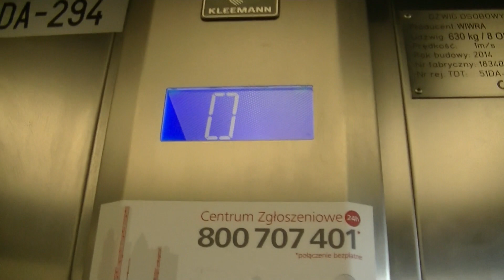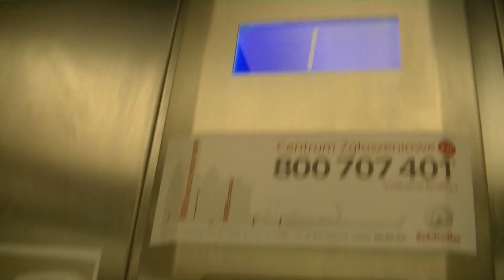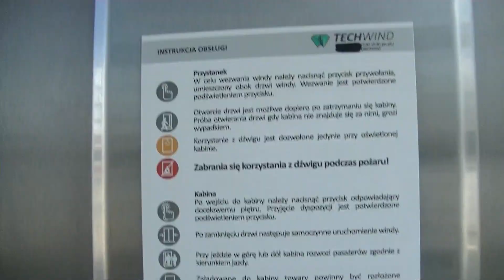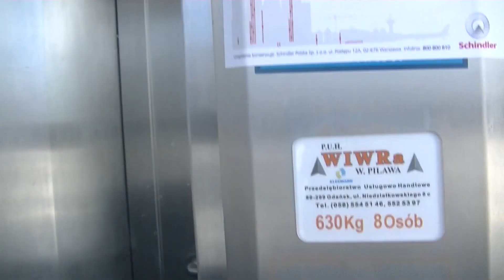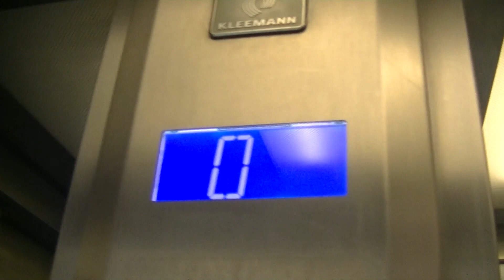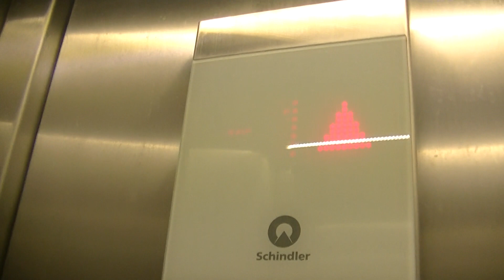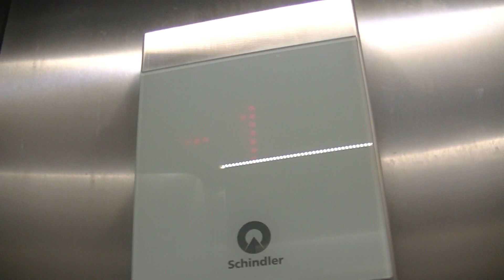Windy Węzeł Komunikacyjny Gdańsk Śródmieście. Maj 2022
Spis Rozdziałów:
0:00 - INTRO
0:07 - Wstęp
0:12 - Niemarkowa (TechWind) Przejście Podziemne Gdańsk Śródmieście (Bez Przejazdu)
0:23 - Niemarkowa (Kleemann) Wejście Do Przejścia Podziemnego
1:32 - Niemarkowa (TechWind) Przystanek Autobusowy: Kierunek: Sobieszowo, Stogi
2:43 - Niemarkowa (Kleemann) Przystanek Tramwajowy: Kierunek: Wrzeszcz, Zaspa
3:53 - Niemarkowa (Kleemann) Przystanek Tramwajowy: Kierunek: Chełm, Łostowice
5:09:30 - Niemarkowa (TechWind) Przystanek Autobusowy: Kierunek: Chełm, Ujeścisko (Bez Przejazdu)
5:25 - Schindler (5500) Chodnik Galeria FORUM